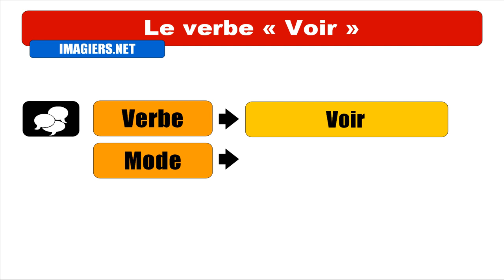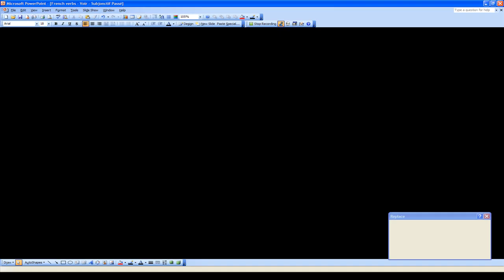Audio + Video conjugation = Voir = Subjonctif Passé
frenchwithvincent Learn how to conjugate / Apprenez à conjuguer / Aprenda cómo conjugar / Aprenda a conjugar : Audio + Video conjugation = Voir = Subjonctif Passé